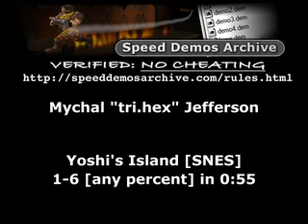Yoshi's Island (1-6, any%) Speedrun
1-6 "Shy-Guys On Stilts" any% in 0:55

[0:12] I love levels that have extremely difficult shit in the beginning. Less time spent getting through all the aggravation of flying past the easy parts, then encountering the extremely-hard-trick late in the level, doomed to fail and repeat 2 billion times. Needless to say, hoping off the stilted shy-guy, turning around in midair as fast as possible, eating him, and turning around while losing as little momentum as possible isn't easy to do. This obviously ruined the most recorded attempts.

[0:23] Abusing the upward momentum of the yellow platform to jump higher than usual, exiting the cave sooner.

[0:55] SUPER OBVIOUS: Shy guy boosting to the ledge is faster than eating an egg, firing it at the cloud, watching the beanstalk animation before being able to climb it.

NOTICE: Please refrain from being stupid and stealing my speedruns and claiming them as your own. The false satisfaction of having idiot YouTubers think you did a run only reveals the lack of accomplishment in your life. All content viewed here is © Copyright the « t r i • h e x » corporation.

for processing my videos from DVD; also to Radix & Co. for hosting my speedruns as well. This speedrun and more « t r i • h e x » content can be found at SDA.

NOTICE (3): This is played on a legitimate Super Nintendo. I am human. This is not a TAS. It is a legitimate speedrun. Everything seen here is possible if you practice for weeks like I did.

FAQ:
• When you fire green eggs, they can bounce off of walls, and pipes. If they hit enemies, they resolve by killing the enemy touched. When they bounce off surfaces, they change colors. From green, to yellow, to red. If a yellow egg touches an enemy, 1 coin will appear. If a red egg touches an enemy, 2 stars will appear.
• It's faster to jump across uneven surfaces than to walk on them. You can catch eggs that were thrown in midair by extending Yoshi's tongue to grab the egg.
• Firing an egg, then canceling will send the egg that was canceled to the end of the line of eggs you currently have. This allows you to be able to select a particular (usually a red one) egg to be fired without wasting eggs.